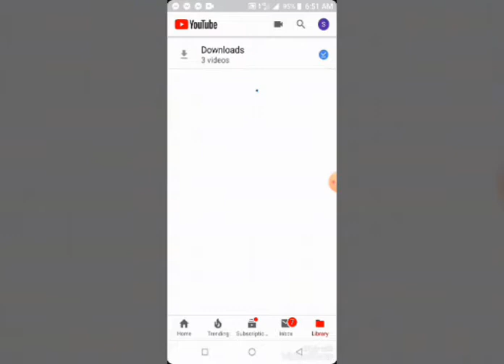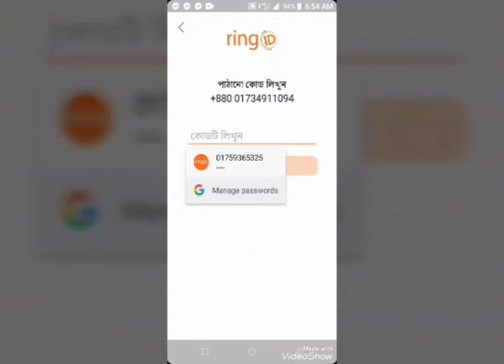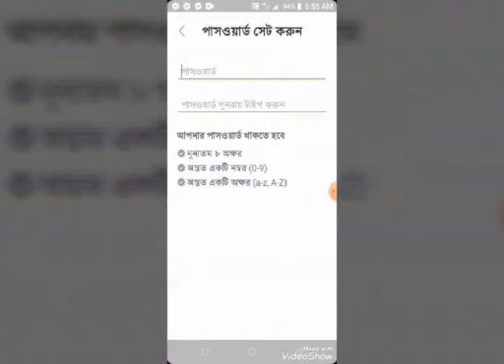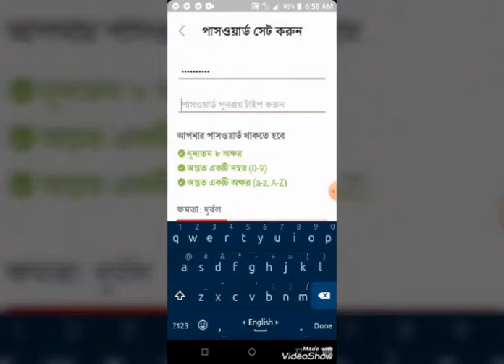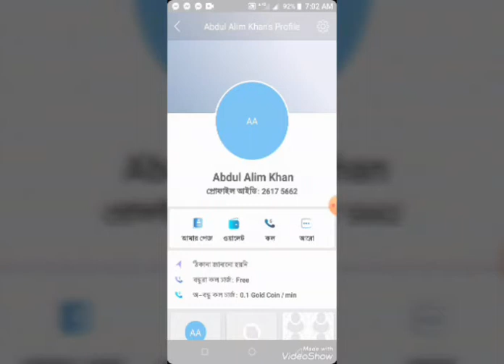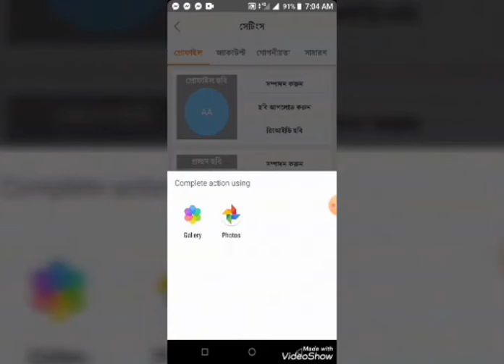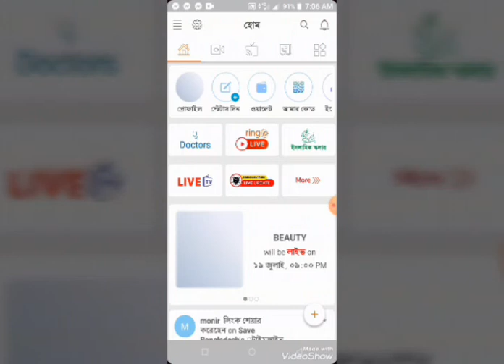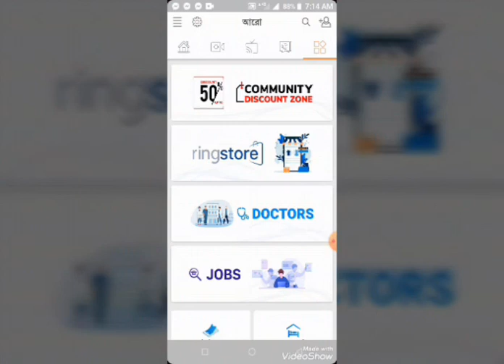বাংলাদেশে রিং আইডি দিয়ে সহজে লাখপতি হয়ে যাবেন প্রমাণ সহ,যদি না পান তবে আমি আপনাদের টাকা দিব,১০০%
(Ring ID)-play store scarch dile (ID)namer akti app asbe seti inestel korbe

Refer Nombur :26170407

Refer Nombur nadile kintu apps open hobe na

aei Refer kode dia accounts kolle pea jaben (25) taka bonus.
aur apnder Refer code koment korle pea jaben (50) taka bonus